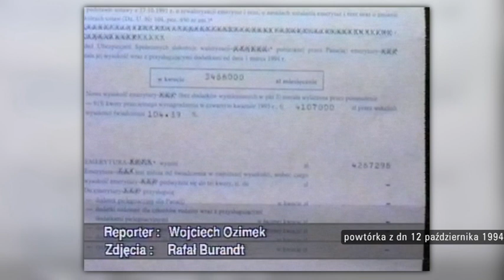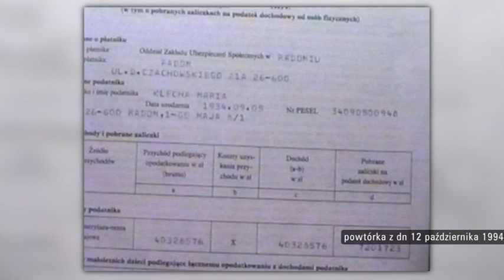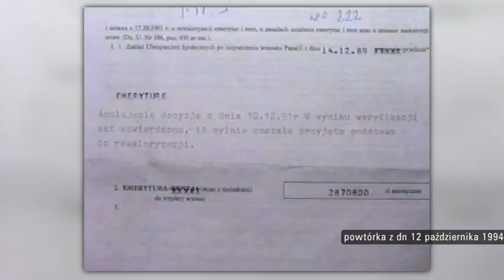Retrodziennik z dnia 12 października 1994 r.